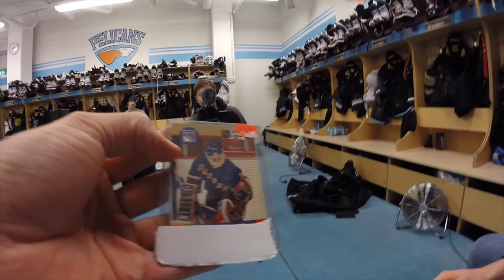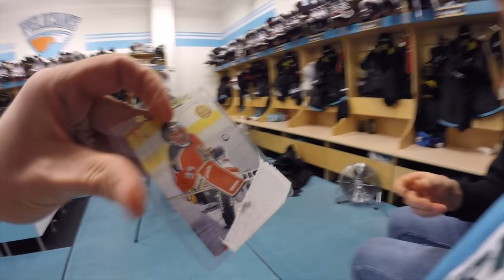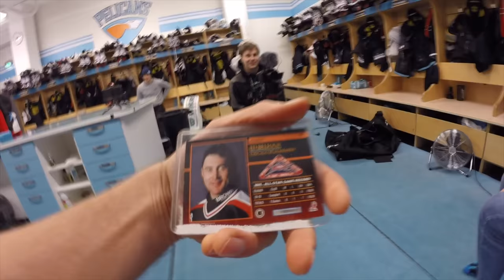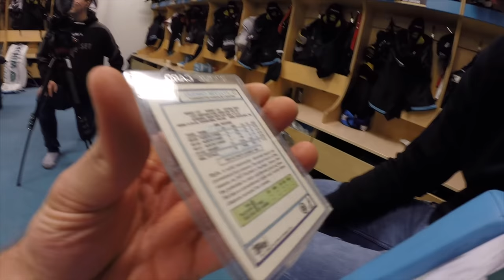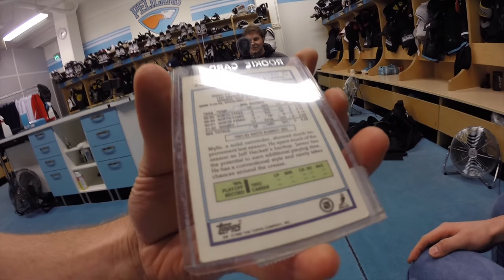PRO Corner - Jakub Skarek (Pelicans) 1/2 - Entiset lupaukset